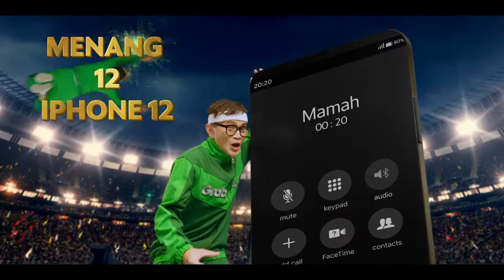Grab Makanthon 2021 (with Project Pop)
Client: Grab Indonesia
Production House: Aidea Indonesia
Executive Producer: Wahyu Kentjana
Producer: Ricky Adikama
Director & DOP: Rangga Kusmalendra

Production Assistant: Zakaria K, Kharisma Setyawati
Assistant Director: Farud Wajdi
Assistant To Director: Rian Anam
Art Director: Muhammad Reza
Wardrobe: Pradani Ratna
Offline: Reza Tene
Post: VHQ Post Jakarta
Audio Post: Ofel Obaja Setiawan